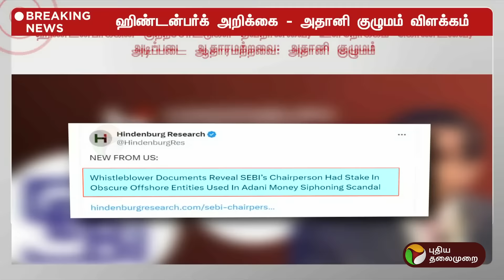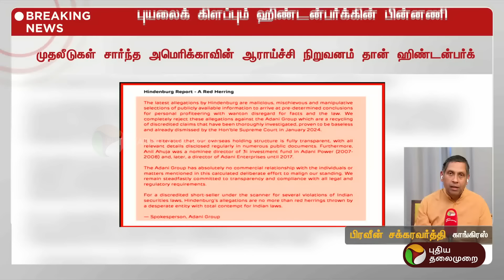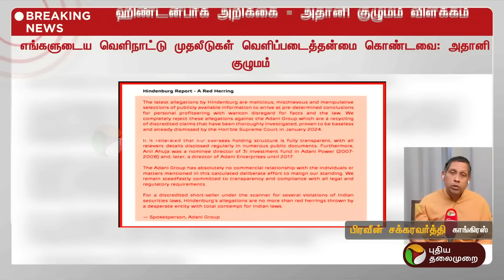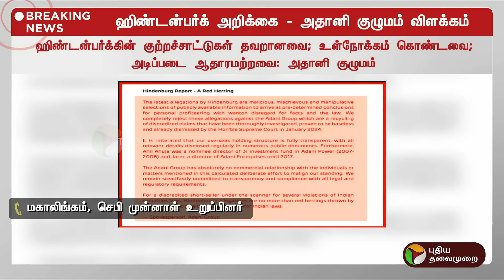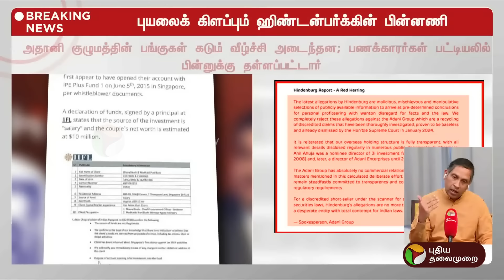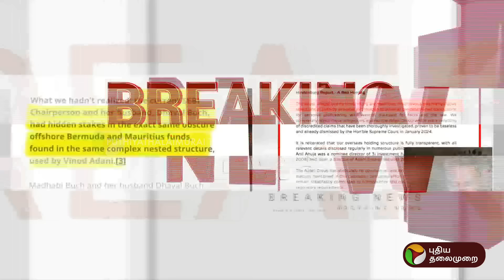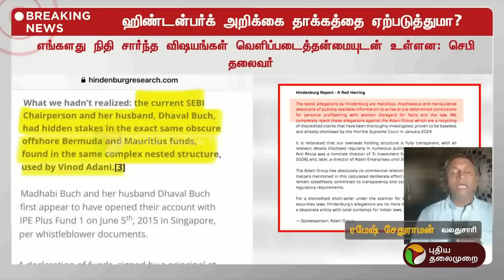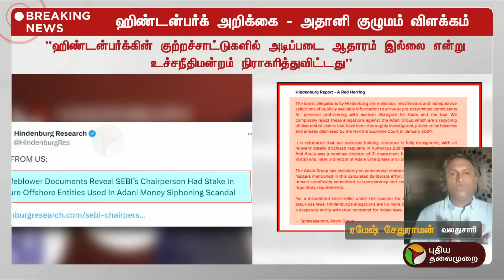BREAKING | ஹிண்டன்பர்க் அறிக்கை பங்குச்சந்தையில் தாக்கத்தை ஏற்படுத்துமா? | Hindenburg | PTT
BREAKING | ஹிண்டன்பர்க் அறிக்கை பங்குச்சந்தையில் தாக்கத்தை ஏற்படுத்துமா?